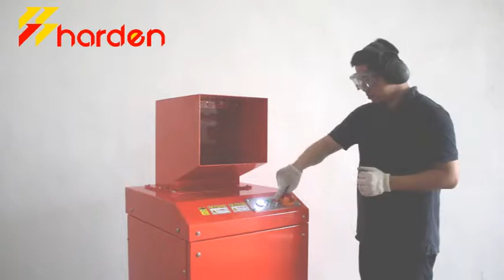Glass Bottle Crusher for Glass Recycling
Harden glass bottle crusher is specially designed for glass bottles recycling. Our glass bottle crusher reduces glass bottles volume by 80% and glass flakes retain in the underlying container. Glass bottle crusher is widely used in bars, hotels, restaurants, etc.